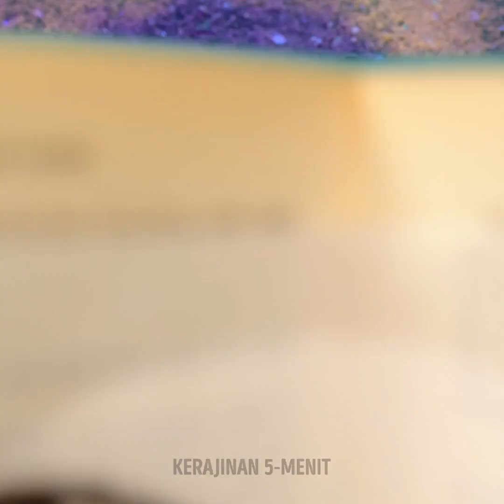Tutorial dan Trik Dekorasi Mudah dengan Cokelat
Kita tahu kalau makanan penutup adalah hal yang lezat dan juga menjadi favorit si kecil di rumah. Jadi hari ini kami memutuskan untuk menyiapkan resep dan kiat memasak terbaik untuk membuat hidangan lezat dan makanan manis spektakuler yang akan memuaskan siapa pun. Jadi tunggu apa lagi, siapkan semua bahannya dan mari coba kiat dekorasi yang pasti akan kamu nikmati saat berada di rumah. Buatlah semua jenis makanan dan isi harimu dengan rasa yang luar biasa tanpa kesulitan atau tanpa menghabiskan terlalu banyak uang.

Camilan cokelat yang mudah dan mengesankan untuk pemula

URUTAN WAKTU:
00:00 – Dekorasi cokelat
02:20 – Daun yang bisa dimakan
04:40 – Es Loli yang Renyah
07:30 – Kue berwarna-warni